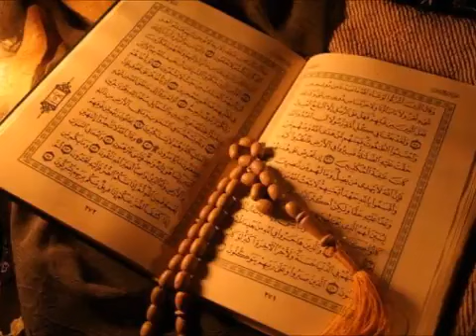سورة الفاتحة كامله الشيخ محمد محمود الطبلاوي